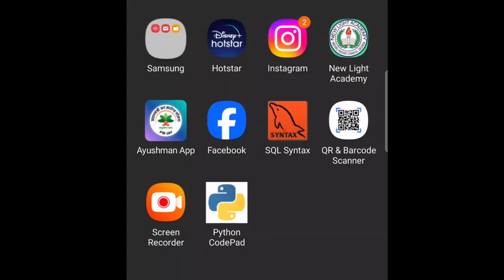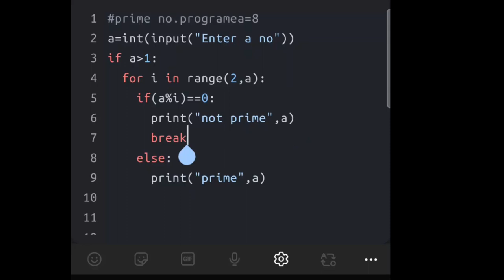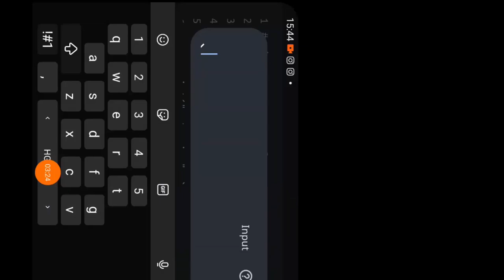Use of for loop in Python in Mobile phone@COMPUTEREXCELSOLUTION